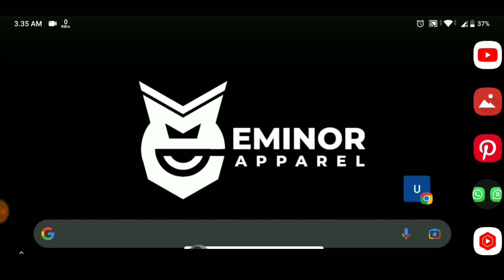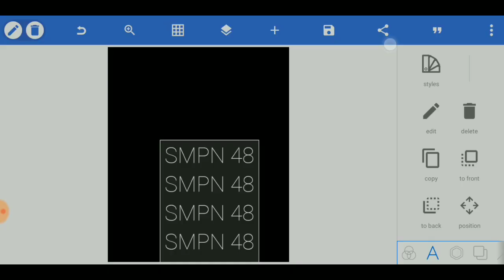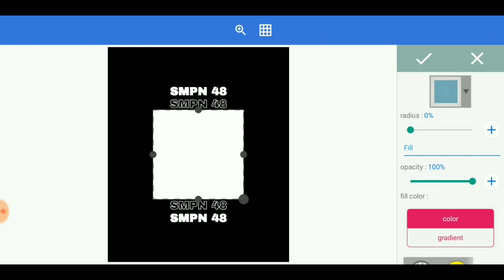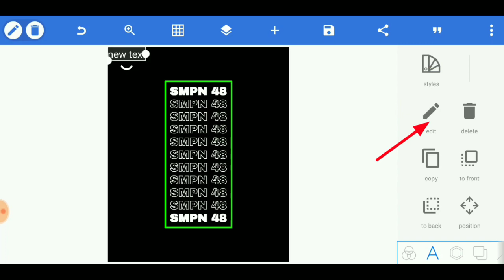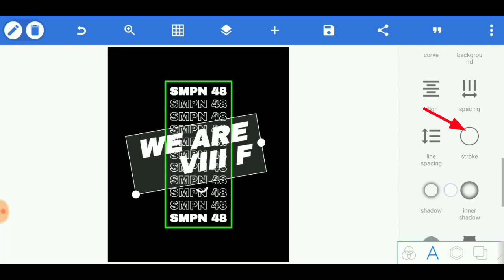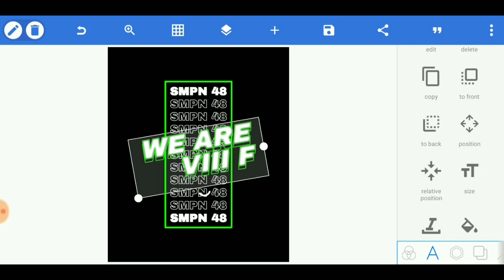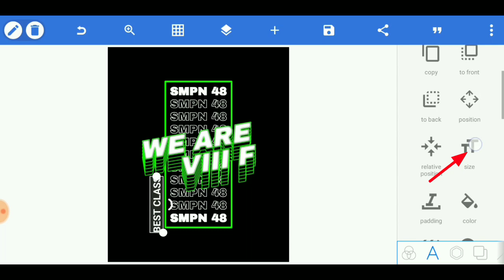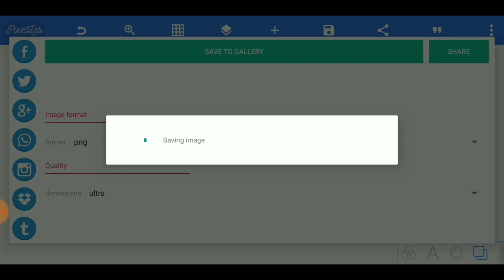Desain baju di pixellab | Desain baju kelas | Gampang‼️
tonton video nya sampai selesai agar kamu faham